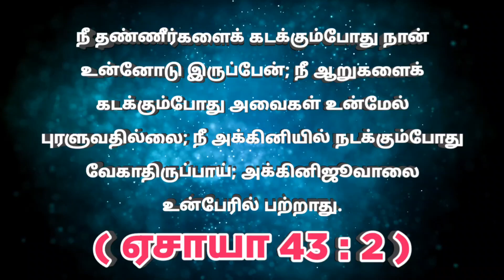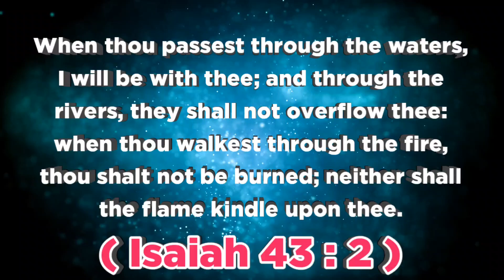இன்றைய வசனம் (22.08.23 ) - TodayBibleVerse indraiyavasanam todaybibleverseintamil @ON தமிழ்